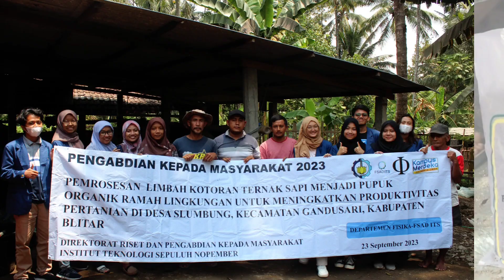Pemrosesan Limbah Kotoran Ternak Sapi Menjadi Pupuk Organik Ramah Lingkungan Di Desa Slumbung,Blitar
Pupuk Organik dari Limbah Kotoran Sapi melalui Proses Fermentasi